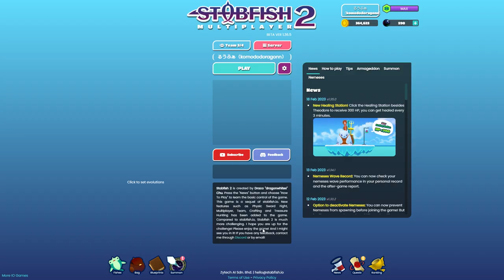【Stabfish 2】win in Armageddon! ~Electric Eel~